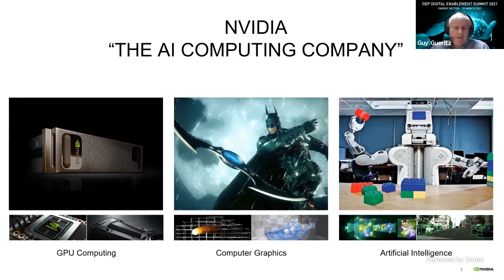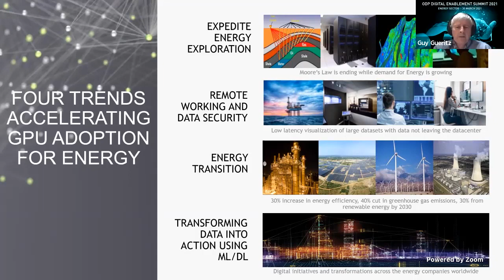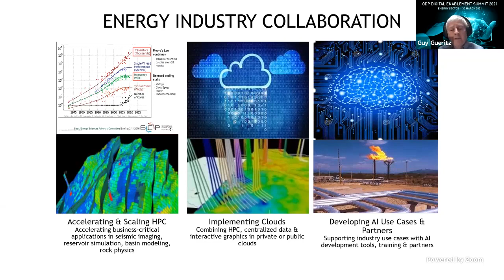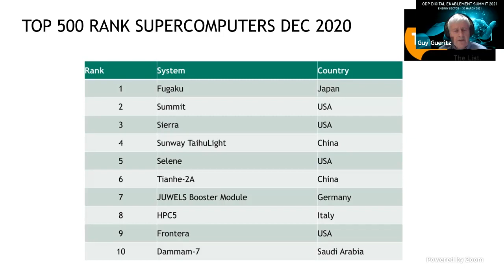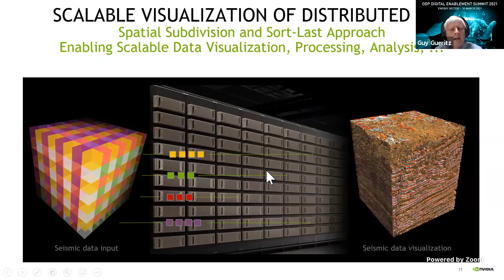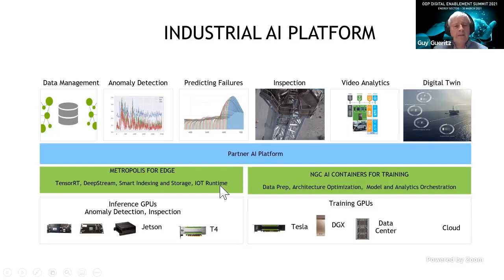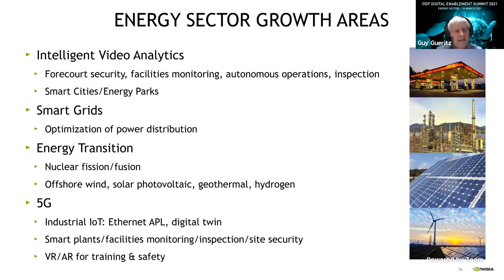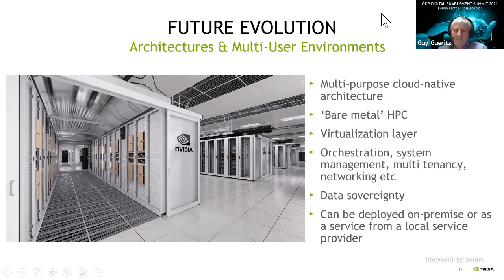The Power of High Performance Computing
Guy Gueritz - Regional Energy Industry Sales Leader for EMEA, NVIDIA, talks about ‘The Power of High-Performance Computing’ at our Digital Enablement Summit 2021 for the Energy Sector held on March 30.